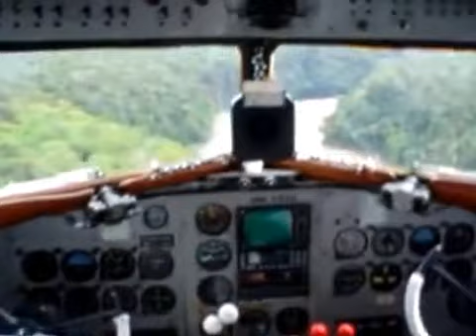Un viaje distinto en la selva